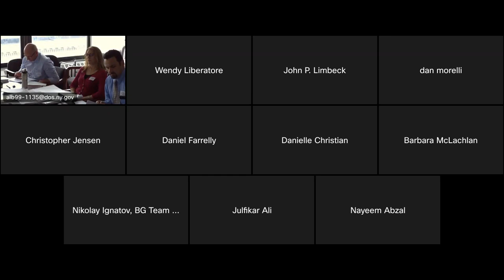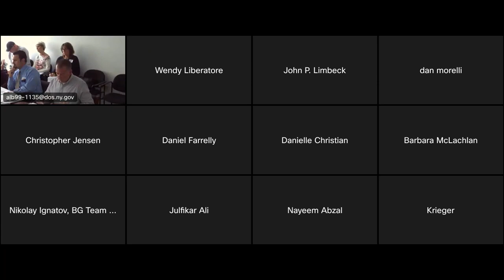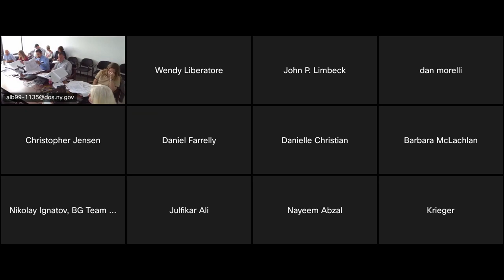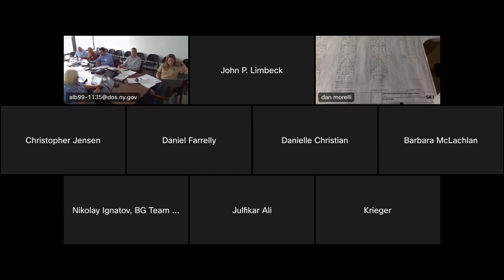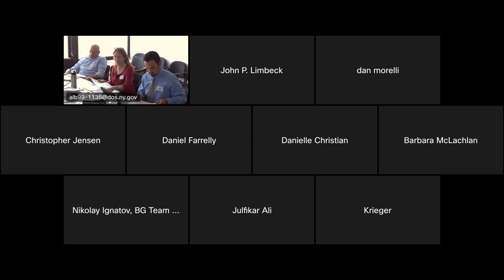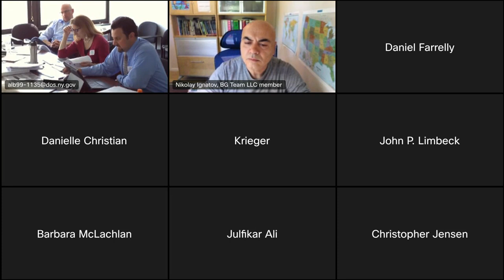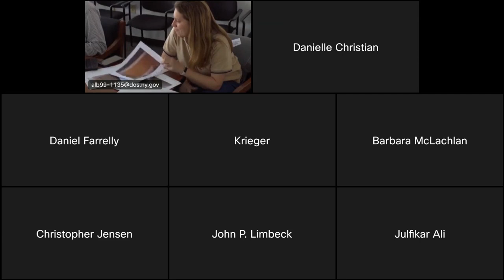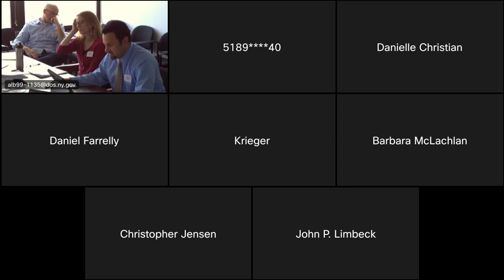Albany Regional Board of Review - 5/17/23